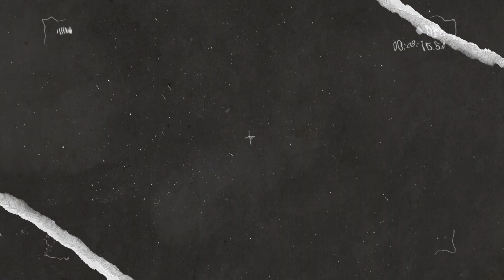Wipptal Broncos Weihenstephan vs HC Gherdeina (Highlights) 24.10.2024